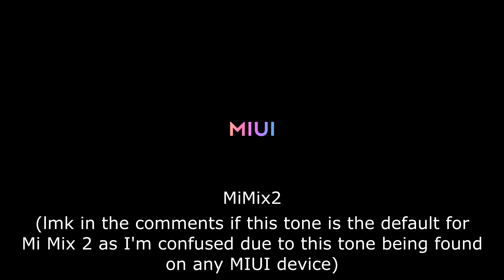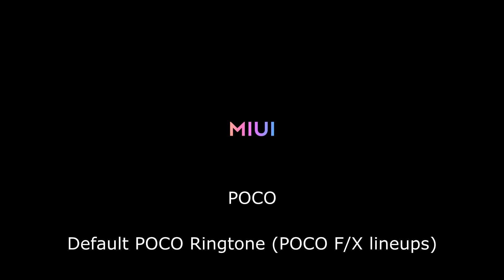All Xiaomi Ringtones (MIUI 12)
This video includes all ringtones found on Xiaomi & POCO phones. These tones were freshly extracted from my POCO X3 NFC.